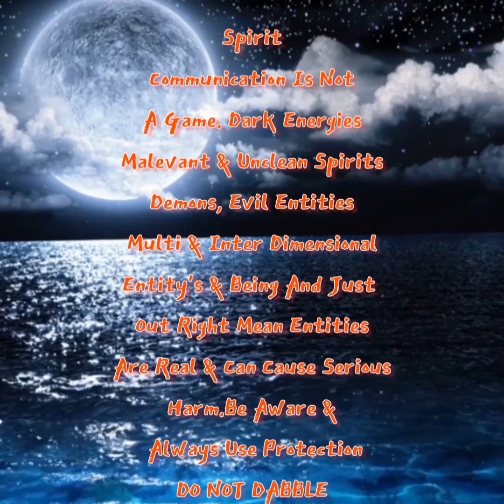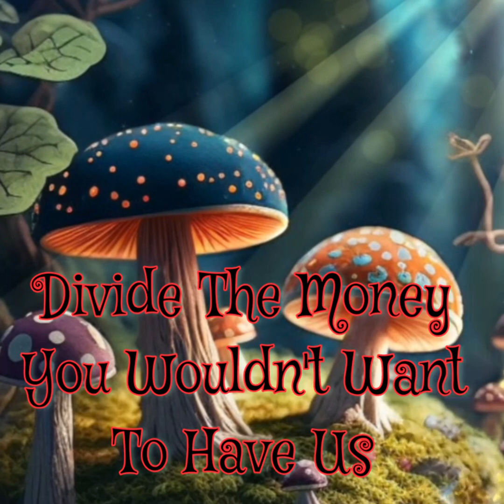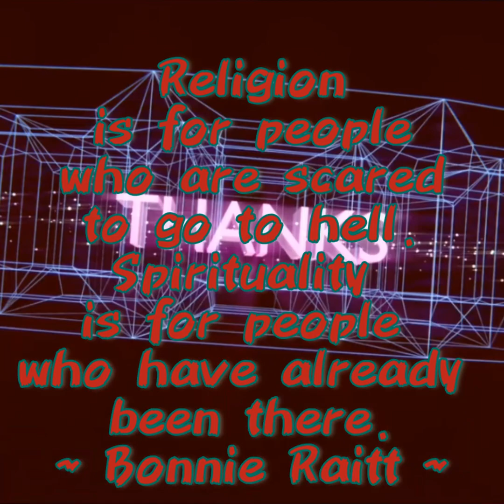Dear Demon Diary Series Session #31 Forsaken Series Clue Clip File Angelic App Remastered